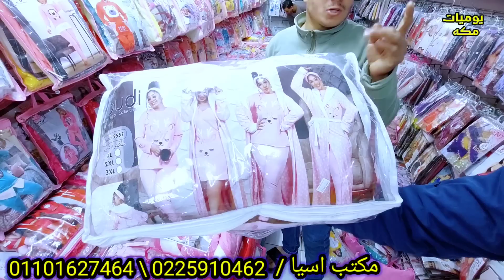🍒اسيا لما ينزل بعرض الكل يتفرج🍓 الترنج ٣٥ ج 💥والبيج سايز 35ج🔥 اسعااار يتحدي بيها التجار💃